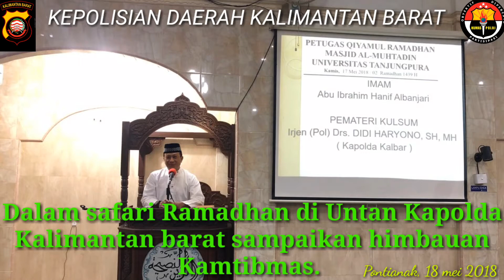Himbauan Kamtibmas Kapolda Kalbar di Mesjid Al-Mutadin Untan Pontianak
Humas Polda Kalbar